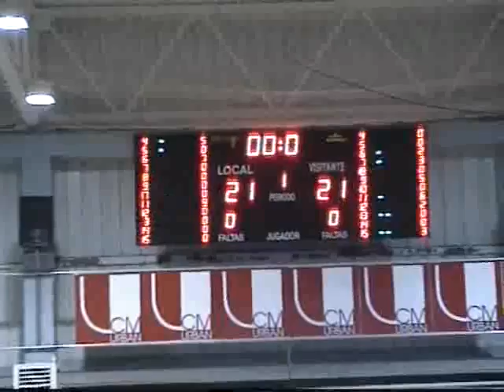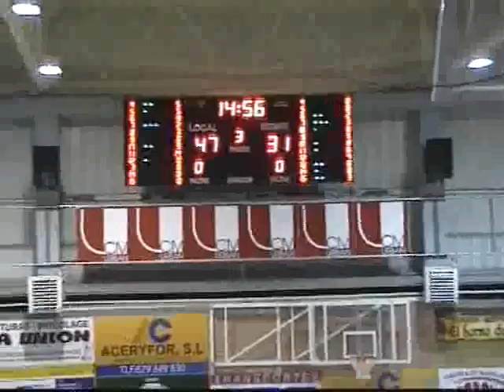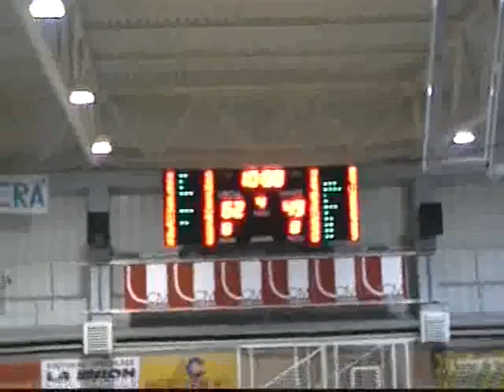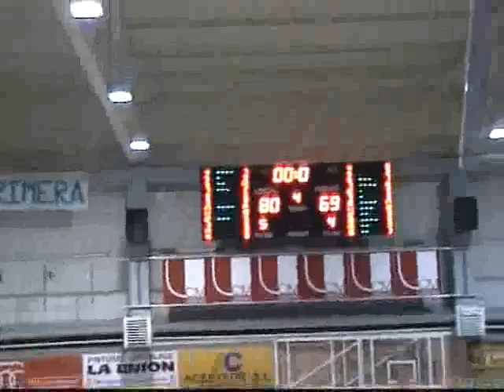Adecco LEB Oro 08/09 J28 Illescas Urban - Leche Río Breogán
El equipo castellanomanchego rompe su mala racha logrando el triunfo ante el Breogán